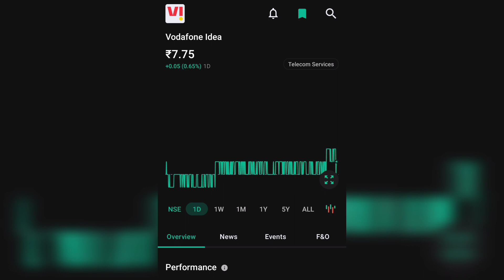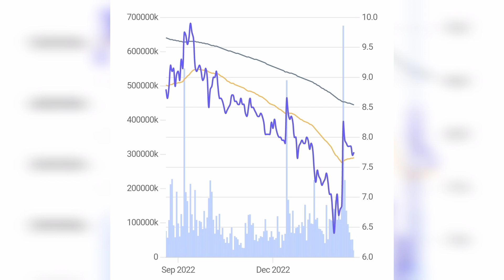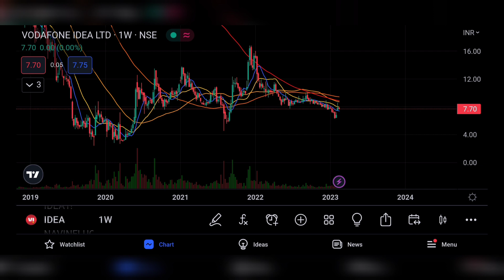VI SHARE LTD LATEST NEWS | VODAFONE IDEA SHARE COMPLETE ANALYSIS | VI LATEST UPDATE | VI TARGET 🤔😭🤑🤔